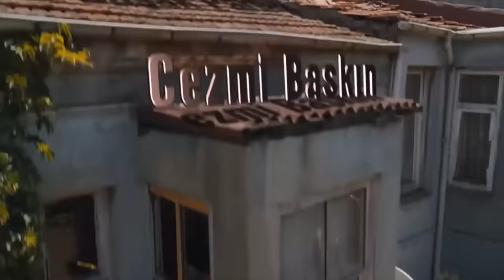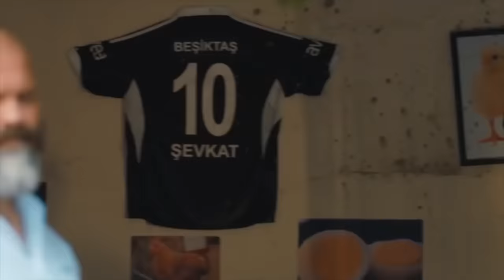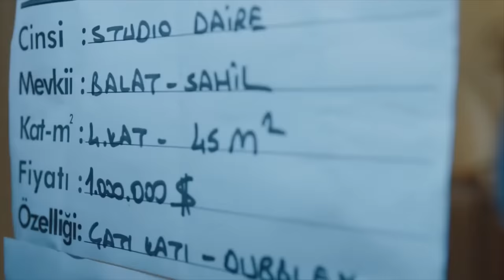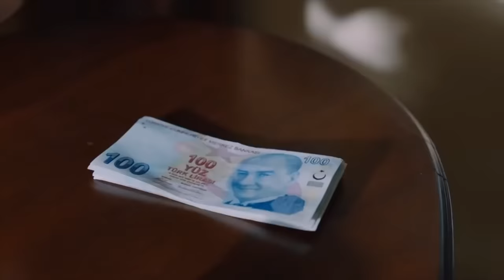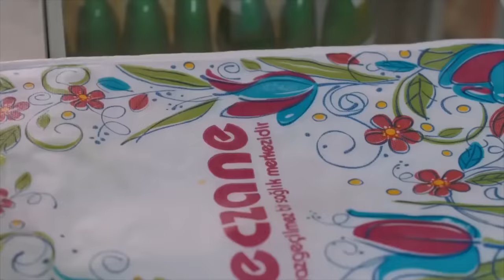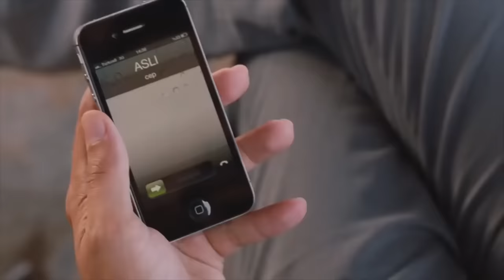Şevkat Yerimdar | Türk Komedi Filmi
Çevresi tarafından çok sevilen ve iyi kalpli bir adam olan ancak öfke kontrolünü sağlama konusunda zorluklar yaşayan Şevkat'ın yumurtacı dükkanına bir gün bodoslama bir araba girer. Son derece zengin bir ailenin kızı olan Pelin'in yaptığı bu kazanın akabinde takip eden olaylarla Şevkat'in hayatı ters yüz olacaktır...

Yapım Yılı: 2013
Tür: Komedi
Senaryo: Erol Hızarcı
Yönetmen: Bülent İşbilen
Oyuncular: Özgürcan Çevik, Başak Parlak, Cezmi Baskın, Tarık Papuççuoğlu, Diren Polatoğulları